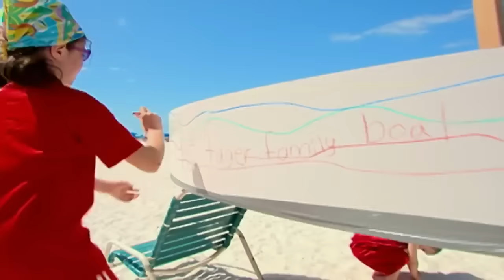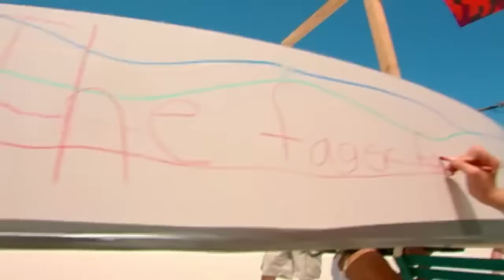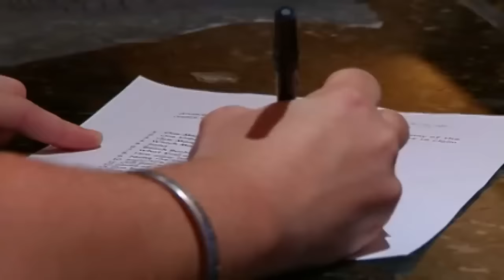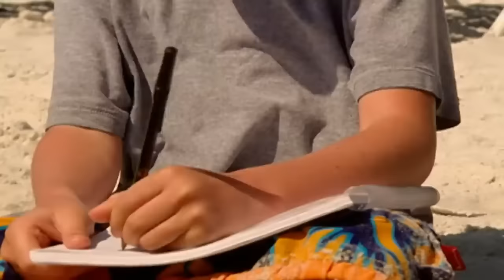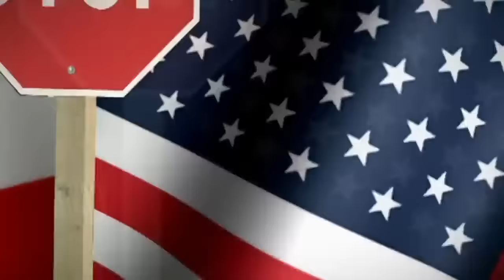Family of 6 s too much to handle! | The Fager Family | FULL EPISODE | Supernanny USA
Jo helps out Stacie and Joe Fager and their six kids. The family badly needs a vacation and Jo surprises them with a trip to Florida. Can Jo help this family out?